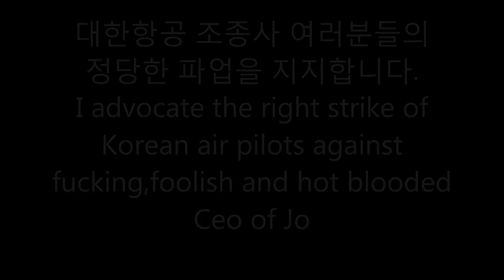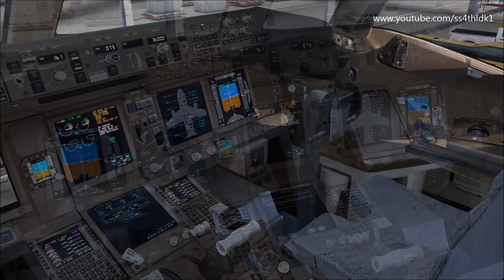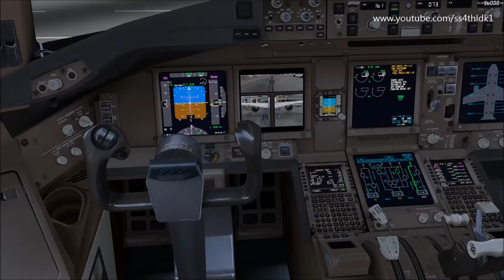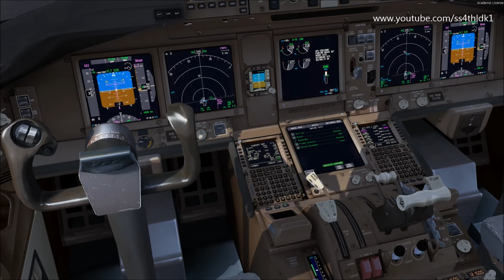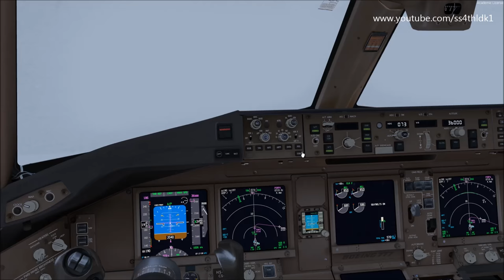P3D v3.5 Thai 601 Hong kong to Bang kok on vatsim with pmdg 777 and fs2crew ezdok v2